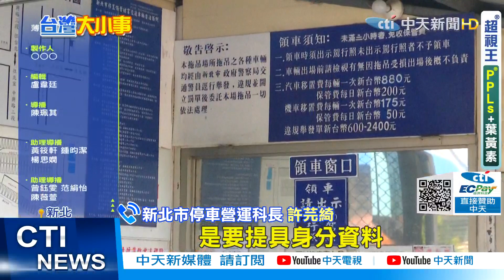【每日必看】扯! 花蓮半裸男不戴罩辯"游泳" 遭開單 到拖吊場領嘸車 爆內鬼盜賣"殺肉車行" @中天新聞CtiNews 20210620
疫情趨緩竟夜飆山路! 紅車逆向對撞來車釀2傷
花蓮半裸男不戴罩辯"游泳" 遭開單竟怒推警
扯!到拖吊場領嘸車 爆內鬼盜賣"殺肉車行"
惡火奪命! 台中鋁門窗工廠大火 男員工受困亡
送貨下班恍神太累 開跑車逆向撞斷電線桿
流口水! 東港"防疫便當"超澎湃 塞滿"黑鮪魚.海膽"

歌名: Sunspots
作者: Jeremy Blake
類型: Dance & Electronic
氣氛: Happy Music